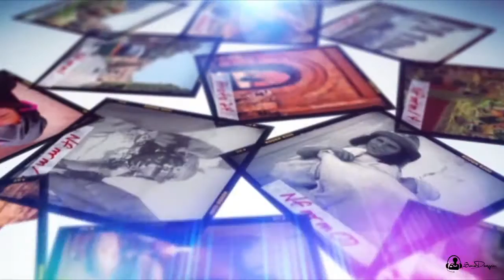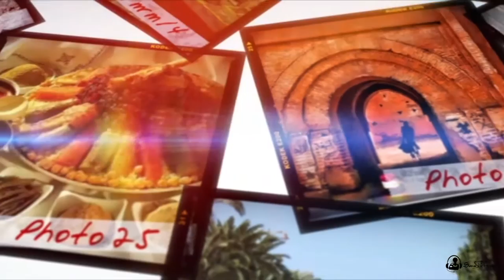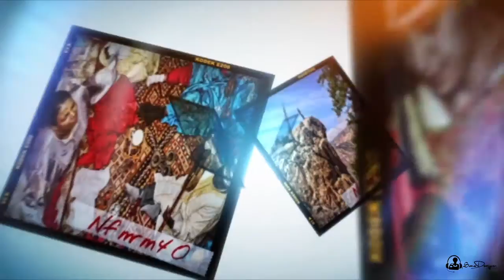Ahmed Soultan feat Wiyaala "This Is Who I Am"-Taroudant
سعادة من رحم البساطة ^^
تارودانت في 100 صورة.